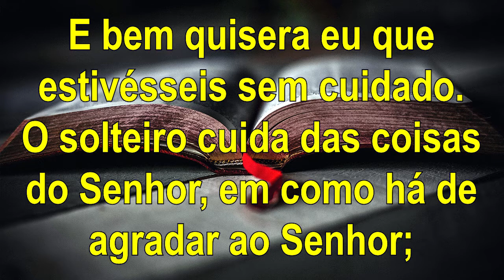A Benção de ser Solteiro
Estar Solteiro é bom? É ruim? O que você acha? Assista e descubra.

1 Coríntios 7:32 "E bem quisera eu que estivésseis sem cuidado. O solteiro cuida das coisas do Senhor, em como há de agradar ao Senhor;"